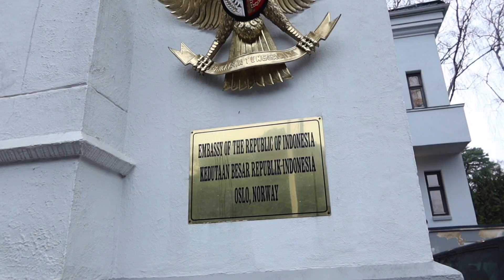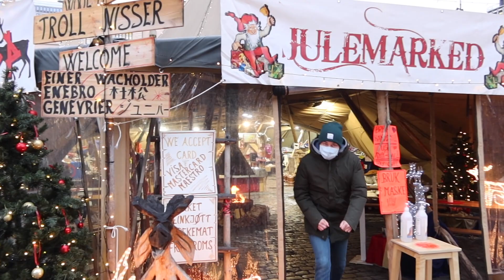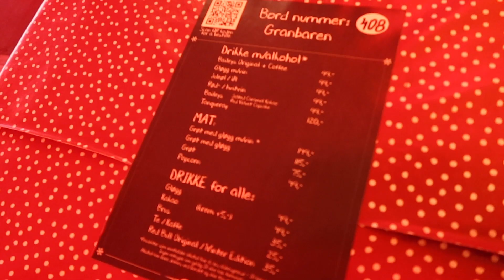OSLO Vlog 🇳🇴: Perpanjang Passport & Christmas Market 🇳🇴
Hai semuanya,
Sekarang aku akan ngajak kalian jalan-jalan ke Oslo. Tujuan utamanya sih untuk perpanjang passport, tapi kita juga nyempetin waktu buat ke Christmas Marketnya. Sayang banget waktu kita kesana lagi gak ada salju di Christmas Marketnya, tapi tenang, suasanannya masih nyaman banget.

xoxo,
Desy